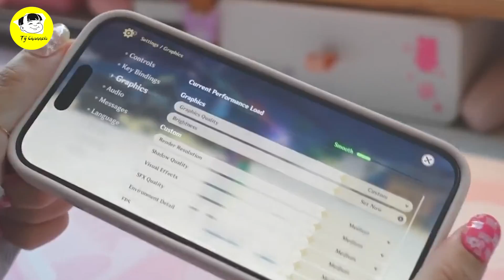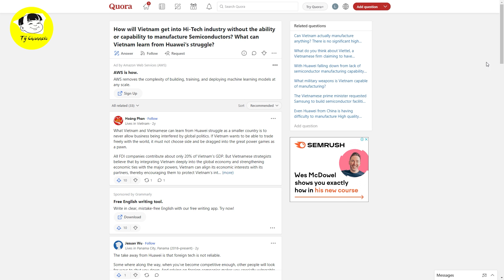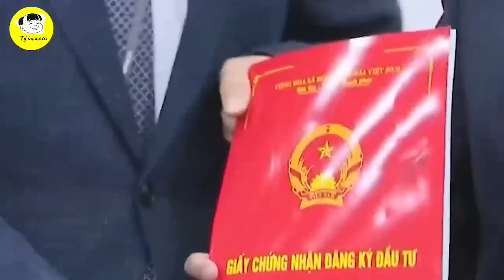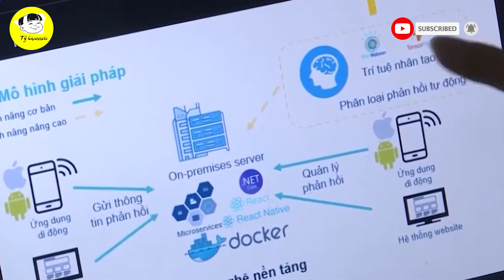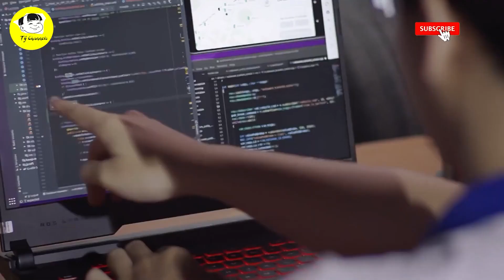CHUẨN KHÔNG CẦN CHỈNH! Chuyên Gia Quốc Tế Đánh Giá Về Khả Năng Làm Chíp Việt Nam - Sự Thật Bất Ngờ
Các Bạn Đang Xem Video: CHUẨN KHÔNG CẦN CHỈNH! Chuyên Gia Quốc Tế Đánh Giá Về Khả Năng Làm Chíp Việt Nam - Sự Thật Bất Ngờ
Theo TS Majo George - giảng viên khoa Kinh doanh và Quản trị, trường đại học RMIT, COVID-19 ảnh hưởng đến hoạt động sản xuất tại bốn “công xưởng” sản xuất bán dẫn lớn nhất châu Á-Thái Bình Dương gồm Trung Quốc, Nhật Bản, Hàn Quốc và Đài Loan. Thị trường điện tử phát triển, doanh số bán máy tính xách tay, hệ thống giải trí tại gia và máy chơi game gia tăng là những nguyên nhân khiến nhu cầu về chip gia tăng và mất cân bằng cung-cầu trên thị trường.
“Quyết định sản xuất chip tại Việt Nam được đưa ra đúng thời điểm, khi thế giới đang thiếu chip còn Việt Nam đang triển khai công cuộc chuyển đổi kỹ thuật số, bao gồm chuyển đổi sang Chính phủ số, kinh tế số và xã hội số” - TS Majo George cho biết.
Bước chân vào lĩnh vực sản xuất chip sẽ là cơ hội để Việt Nam tự phát triển hoặc tiếp nhận chuyên môn công nghệ tiên tiến nhất. Bước tiến này có thể đầy thách thức nhưng đồng thời thúc đẩy Việt Nam trở thành một trung tâm sản xuất nổi bật của khu vực trong tương lai. Các ngành công nghiệp trong nước có thể mua chip sản xuất nội địa
Quan trọng hơn, việc sản xuất chip ở Việt Nam phù hợp với định hướng phát triển “Make in Vietnam”. Hầu hết mọi khía cạnh của xã hội hiện đại đều cần đến chất bán dẫn. Nếu thành công trong ngành công nghiệp bán dẫn, Việt Nam sẽ chen chân vào được chuỗi cung ứng của các sản phẩm có hàm lượng công nghệ cao như thiết bị truyền thông, máy tính, thiết bị y tế hay thiết bị quân sự.

Mốc thời gian:
1:08 TS Majo George  nhận định
1:49 sản xuất chip ở việt nam
2:42 Tại buổi làm việc của Thủ tướng Chính phủ với các nhà đầu tư nước ngoài
3:30 TS Majo George cho rằng
4:16 những khó khăn chủ yếu về nguồn lực công nghệ cao
5:22 Bắt đầu với một yêu cầu chính thức về liên minh
7:13 Làm điều đó một mình
10:44 Thứ trưởng Phan Tâm

Video Hay Nhất:

Danh Sách Phát:
+ Chủ Đề Học Tập:
+ Chủ Đề Tuổi Thơ:

Kết Nối:
+ Fanpage:

Từ khóa tìm kiếm:
tý hỏi
hỏi tý
S Việt Nam
svietnam
Vietnam
ẩm thực